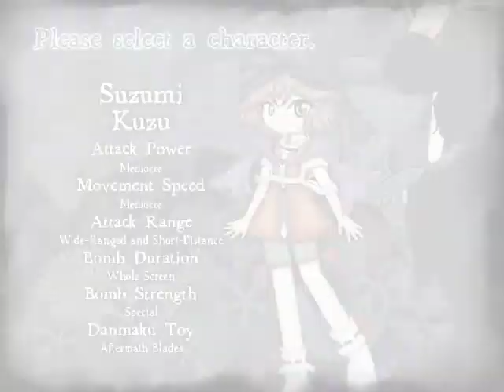Len'en 1: Evanescent Existence - Absurdly Extra Clear (Suzumi)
This was actually surprisingly easy only took a few attempts. the crane's cry capture and other captures were pure luck though so thank you Xeno A.

Timestamps:

0:00 - Intro
1:30 - Disorientation "Southern Cross"
1:47 - Giant Planet "Last Jupiter"
2:02 - Pluto "Lost Fame"
3:22 - Dark Card "Search Crescent"
3:47 - Mysterious Card "Monochrome Bivalence"
4:19 - Shadow "Blood Cannot Escape Old Age"
4:46 - Hot & Cold "Dim Room"
5:18 - Shrouding Paint "Blind Fire"
5:56 - Whirlpool Card "Spiral Galaxy Barrier"
6:29 - "Lamentations of the Crane's Cry"
7:12 - Etch "The Clock that Doesn't Tell Time"
7:48 - Bird's Eye "Pitch-black Eye"
8:48 - "Non-Existent Seal [Empty Being]"